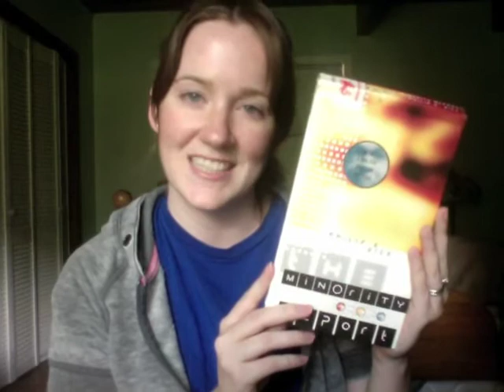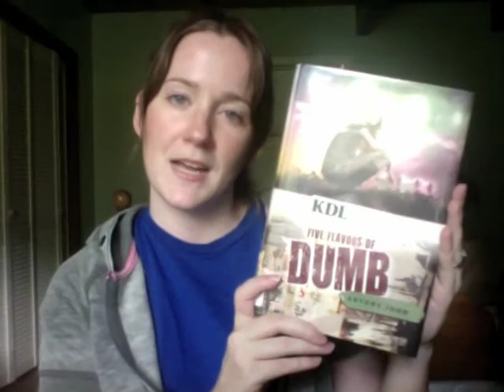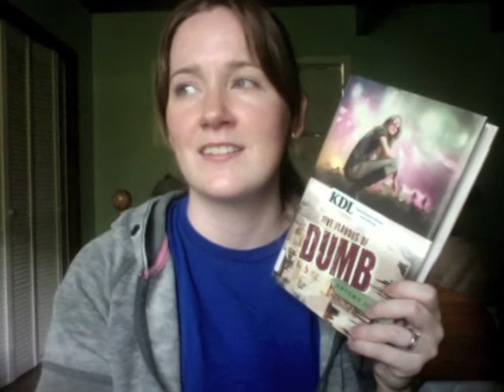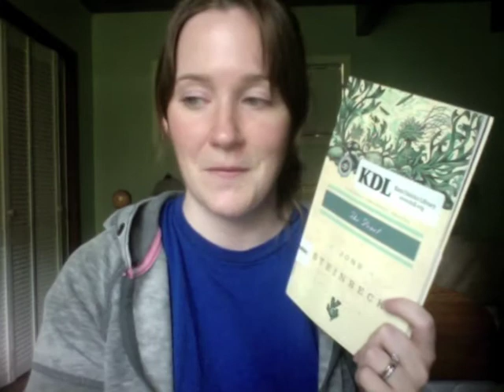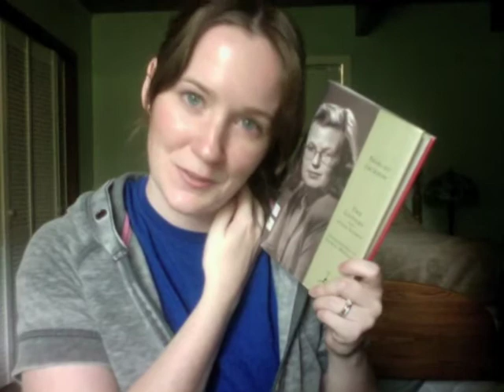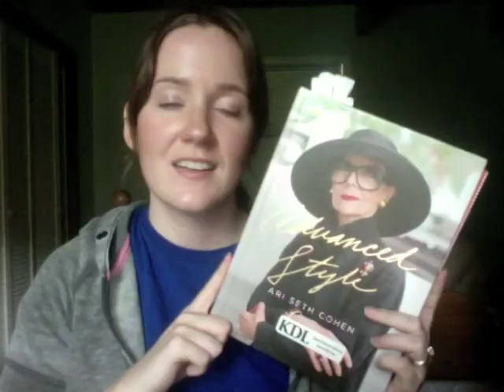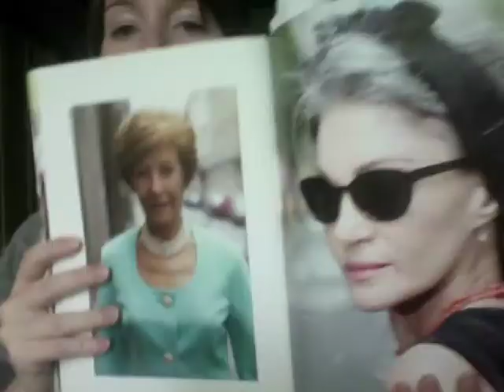7 in 7 Readathon